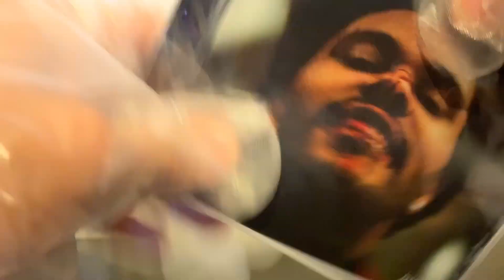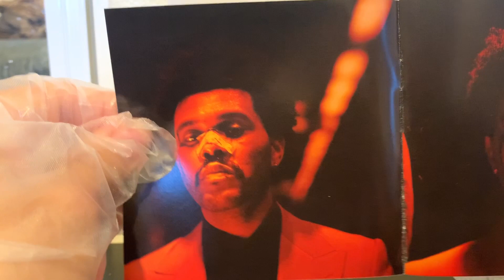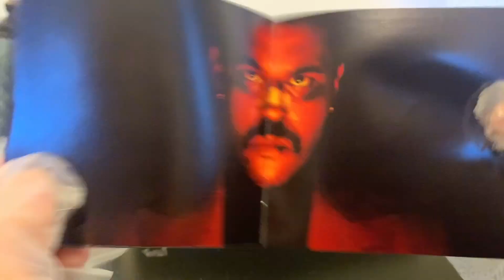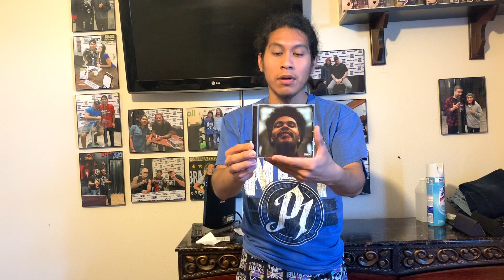THE WEEKND - AFTER HOURS CD UNBOXING VIDEO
iAMSpeedy Unboxes His New CD Album By The Weeknd, "After Hours".

FOOTAGE RECORDED ON IPHONE XR PLUS